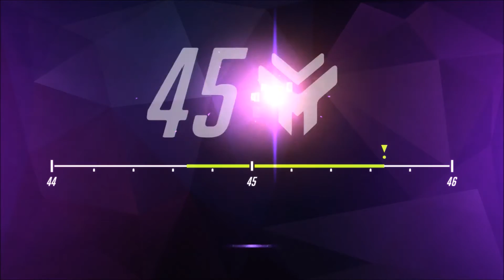OVERWATCH | "Zenyatta" - Healing Like a Boss - 8,000+ HP Healed!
You catch the tail end of a match in which I ended up with over 8,000 healing playing as Zenyatta. Who says he can't heal his team mates as well as the other support characters, you just need a good aim with his Harmony Orbs :)

-- Like "Stay-Pationt Gaming" on facebook for gaming and trophy news and updates